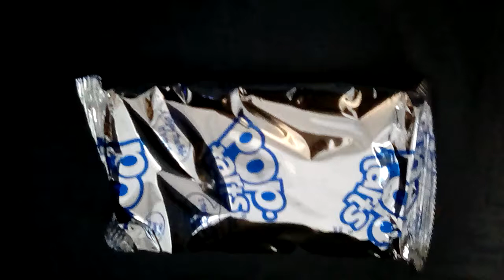Bashing Some Pop-Tarts With A High Pressure Duster